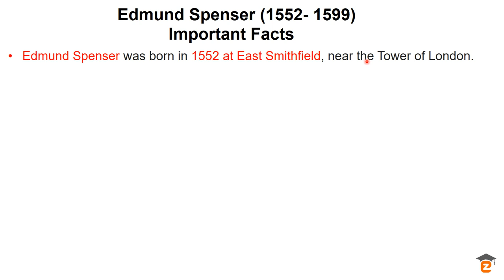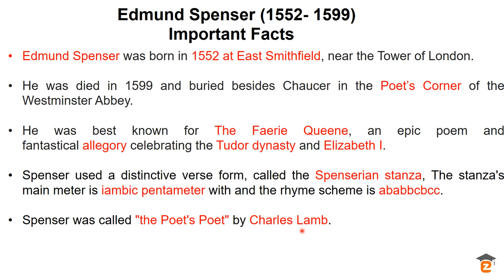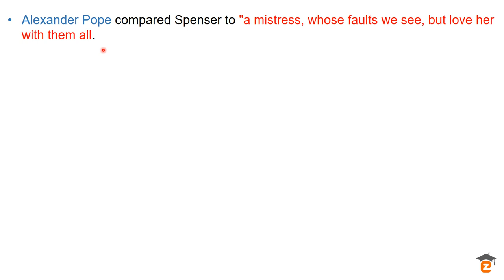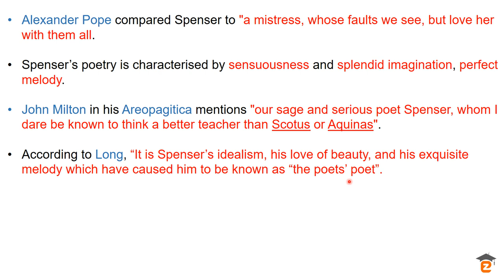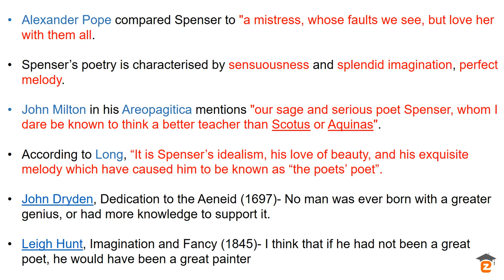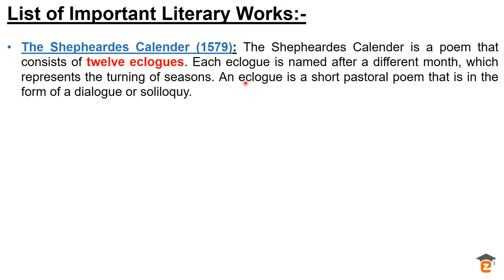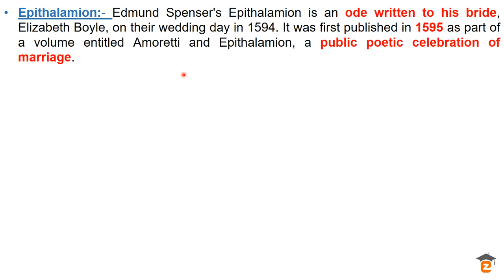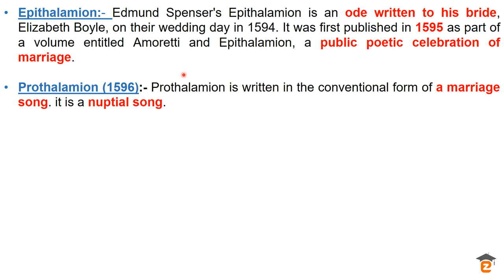Edmund Spenser Biography | List of Works | Edmund Spenser Poet's Poet | Edmund Spenser Facts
The Faerie Queene (Book I, Cantos I & ii) -Poem by Edmund Spenser, In Hind
Edmund Spenser was an English poet best known for The Faerie Queene, an epic poem and fantastical allegory celebrating the Tudor dynasty and Elizabeth I.  He is recognized as one of the premier craftsmen of nascent Modern English verse and is often considered one of the greatest poets in the English language.
Who is called the poet's poet? Edmund Spenser was first called the "Poet's Poet" by the English essayist Charles Lamb.